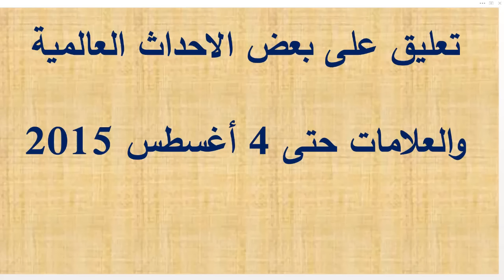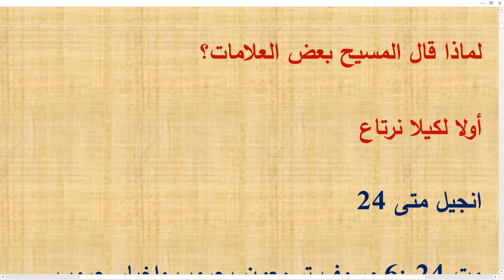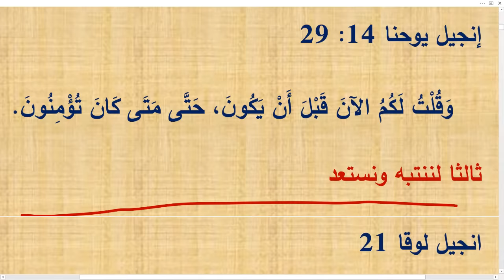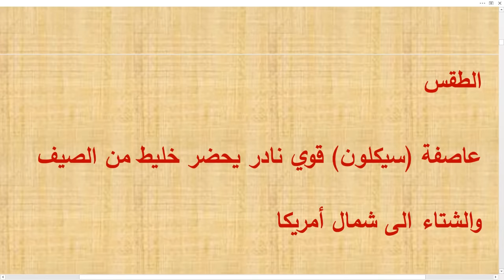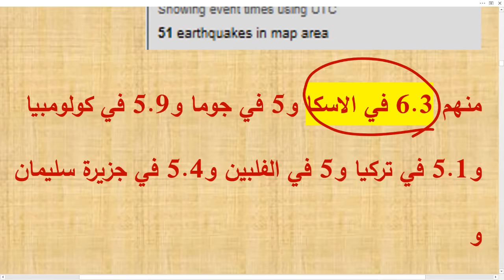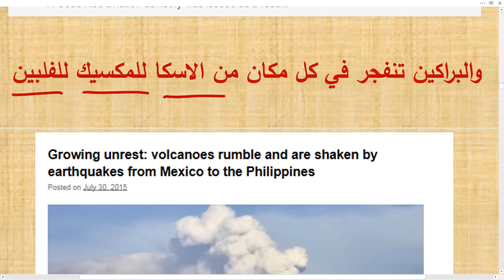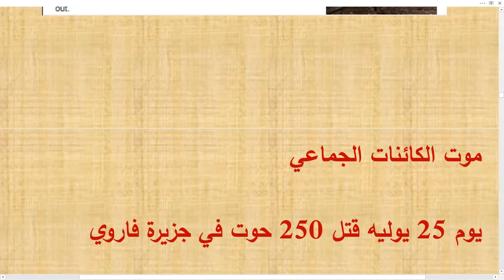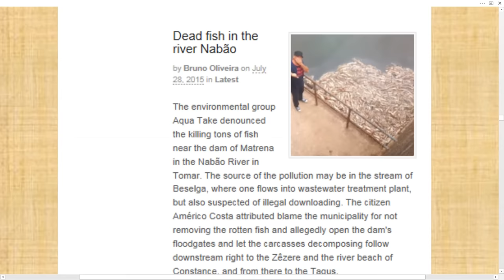تعليق على بعض الاحداث العالمية والعلامات حتى 4 أغسطس 2015